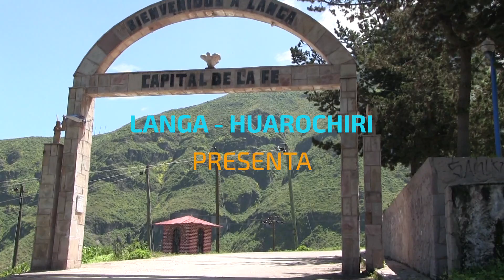Semana santa Langa Capital de la fe Huarochirí 2023